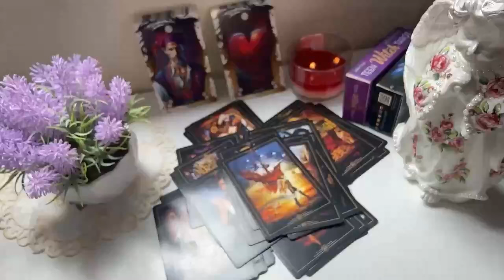LEO WOW🤯IF YOU ONLY KNEW What's GOING ON BEHIND YOUR BACK..🥺You Gotta Know This..ASAP!!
Leo Love
Leo 2024
Leo today
Leo JUNE

Leo Love
Leo 2024
Leo today
Leo JUNE